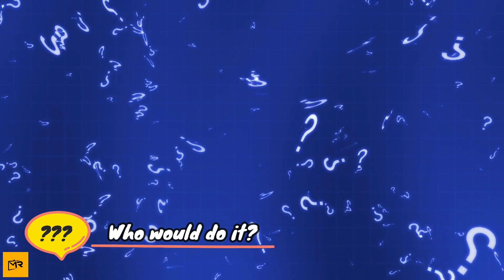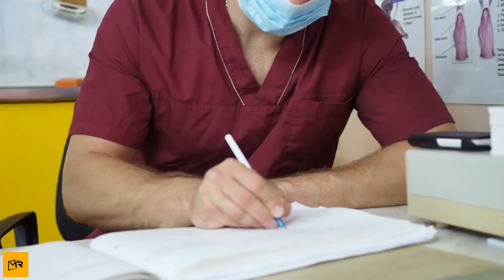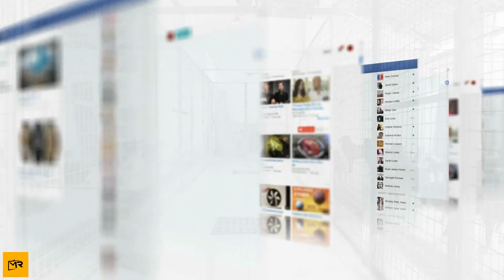Man in the woods try to rescue a poor dog, you won't believe what he find instead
Jim is a native of Broken Arrow, Oklahoma, and loves to take walks in nature, especially in spring time, where nature would be dressed in its more colorful dresses.
 It was a crisp March morning, sunny and warm, the sky was clear and the weather was perfect for a walk. Jim  did what he always did — bring his dogs with him for a casual stroll through the forest. Little did he know, it wasn’t going to be like any other stroll.